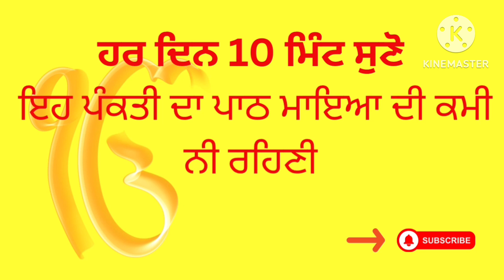ਧਨ ਦੀ ਕਮੀ ਨੀ ਰਹਿਣੀ , ਮੰਨ ਲਾ ਕੇ ਸਰਧਾ ਨਾਲ਼ ਸੁਣੋ